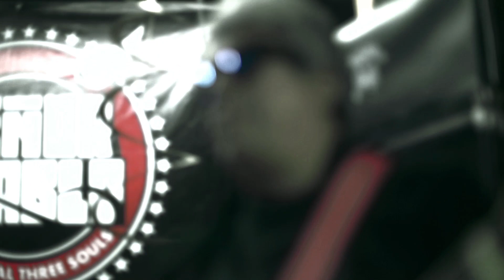NO ME TRATES MAL DEL THREE SOULS POR SEÑOR DIABLO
SEÑOR DIABLO BANDA TRIBUTO AL THREE SOULS DE GUADALAJARA JALISCO MEXICO